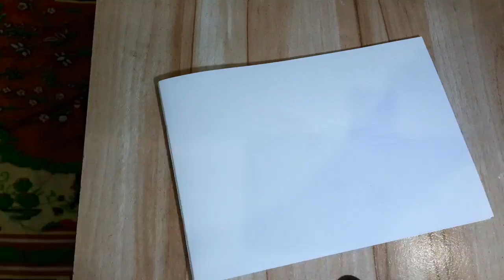26th January drawing || Day Drawing by Oil Pastel step by step || Republic Day Drawing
In this Video we show you Oil Pastel Color Media to make a Beautiful Republic Day Drawing.